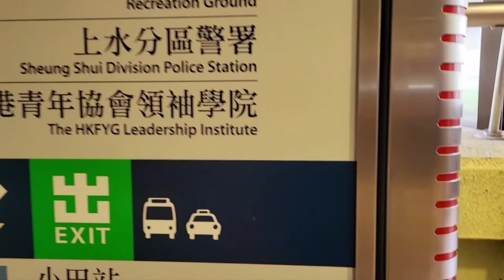Strawberry Farm Fan Ling, Hongkong | NO ENTRANCE FEE!😍😍